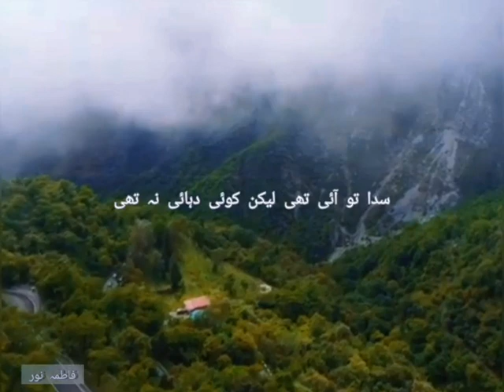Urdu Poetry | Sad Gazal | Woh Hamsafar Tha